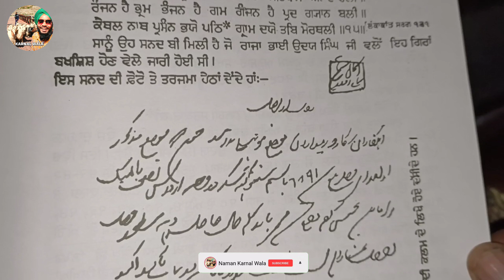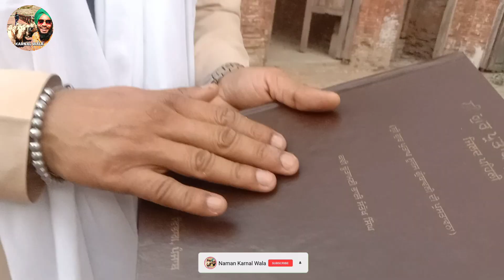250 years old HAVELI Bhai SANTOKH SINGH ji ki Haveli, Sikh Riyasat KAITHAL History !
250 years old HAVELI Bhai SANTOKH SINGH ji ki Haveli, Sikh Riyasat KAITHAL History !